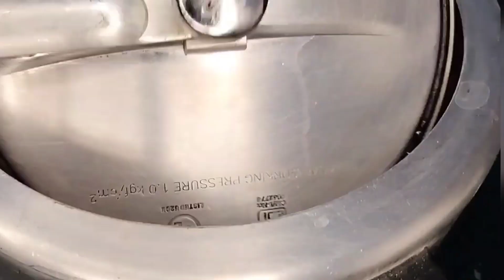চিকেনের স্বাদ একটু বদলে খেতেচান,তাহলে বানিয়ে ফেলুন ডালচিকেন|DALCHICKEN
চিকেনের স্বাদ একটু বদলে খেতেচান,তাহলে বানিয়ে ফেলুন ডালচিকেন || DAL CHICKEN